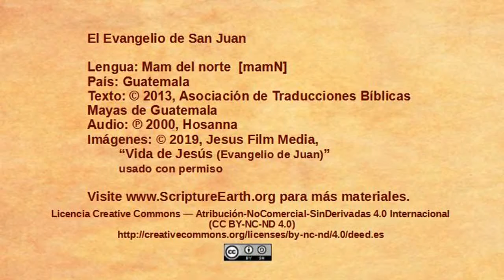Northern Mam - John 19:1-16 “Jesus sentenced to death” [mamN]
Scripture Videos from the Gospel of John in Northern Mam of Guatemala. [mamN]